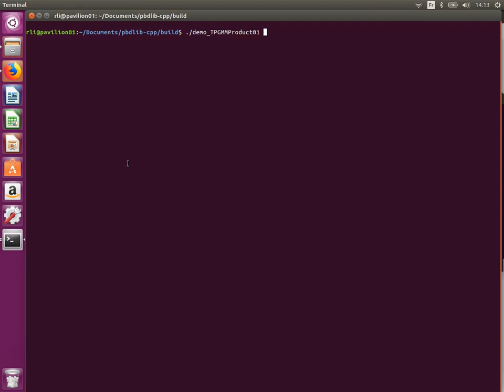PbDlib demo: TPGMMProduct01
Product of Gaussians for a Task-Parametrized GMM.

PbDlib-cpp is a set of tools in C++ combining statistical learning, optimal control and differential geometry for programming-by-demonstration applications.

(in Matlab, C++ and Python).